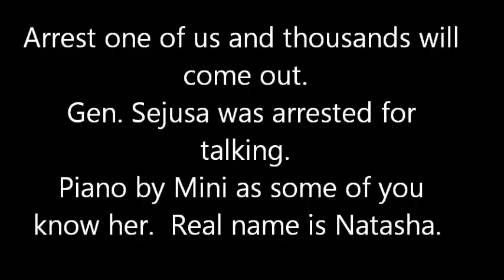Free General Sejusa Now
To speak against a dictatorship is to get yourself arrested, imprisoned or persecuted in one way or another.  "The world will remember not those who did not fight for us but the friends who remained silent".  For silence is consent.  You will never be free until everyone is free.  You will never know freedom until you fight for the freedom of others.  You will never be wealthy until everyone is lifted out of poverty.  You will never have enough to eat until every hungry person is fed.  Dictator Museveni must free General Sejusa.  We will keep the candle burning.